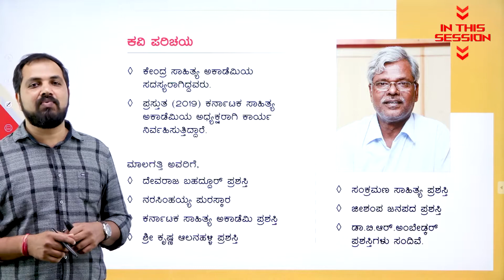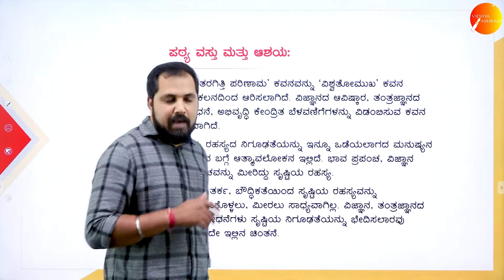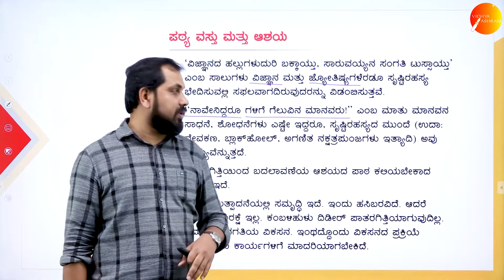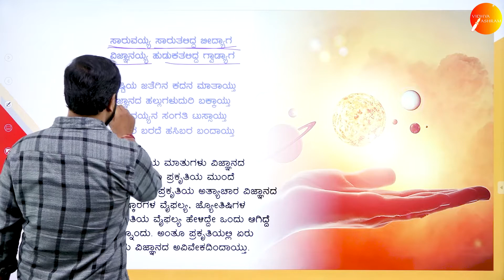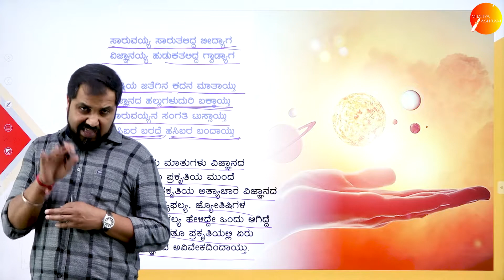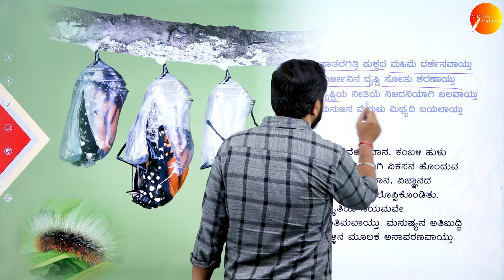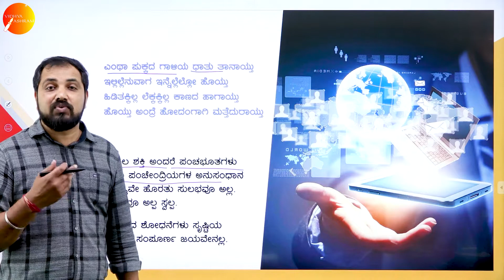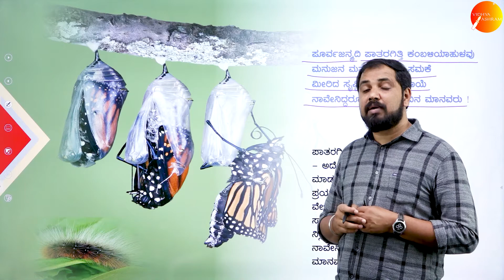DAY 27 | ಕನ್ನಡ | I SEM | B.C.A | ಪಾತರಗಿತ್ತಿ ಪರಿಣಾಮ | L1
Course : B.C.A
Semester : I SEM
Subject : ಕನ್ನಡ
Chapter Name :  ಪಾತರಗಿತ್ತಿ ಪರಿಣಾಮ-ಅರವಿಂದ ಮಾಲಗತ್ತಿ
Lecture : 1